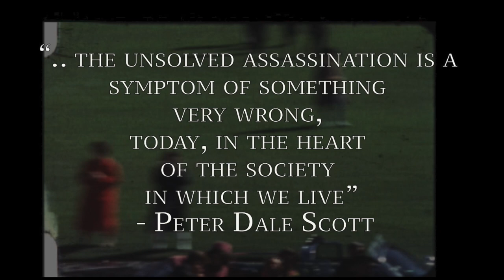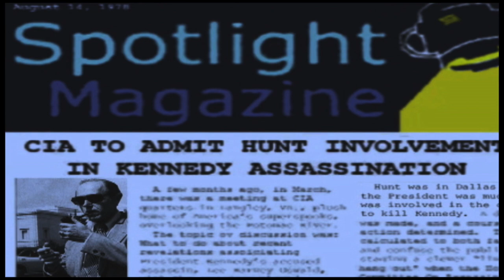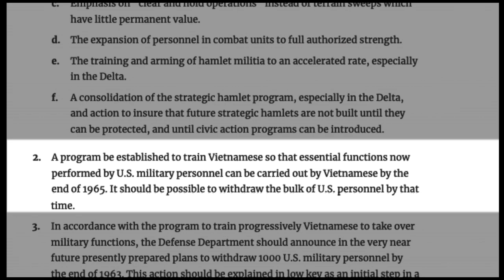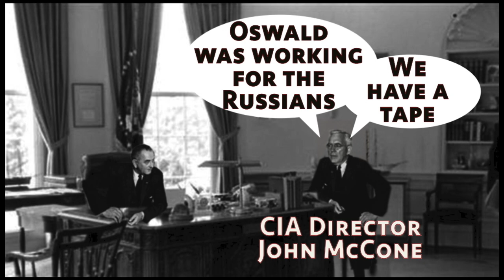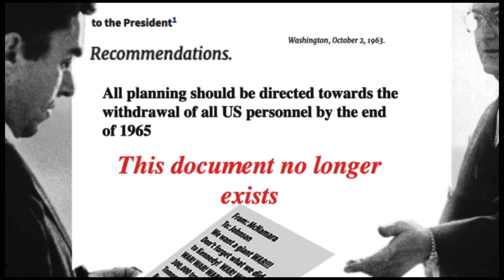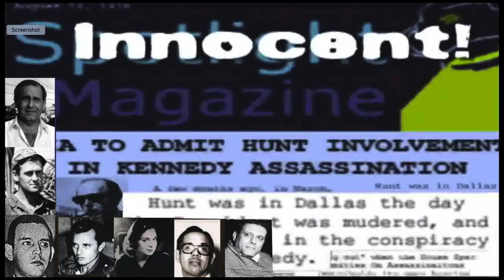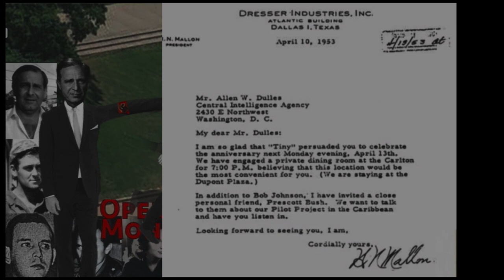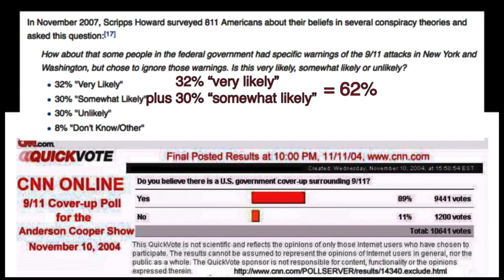Breakthrough -- JFK Assassination Solved - March 2023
This video is the result of 50 years of research, and a true breakthrough.
1) The letter from Chairman Maxwell Taylor to the Joint Chiefs has been found, showing that Kennedy gave the order that all American personnel would be out of Vietnam by the end of '65. Oswald was hired at the book depositor 6 days later. There can be no doubt about why Kennedy was murdered
2) The 15 best eye witnesses to the shooting all say the limousine stopped for 4-6 seconds in front of the grassy knoll: all 4 mortorcycle cops have said so, on tape. 4 reporters have said so. Walter Chronkite reported it. Senator Yarlborough, 2 cars behind JFK, said so in his Warren Commission affidavit. He was furious.
  This fact shows that the Secret Service played the key role.
3) FBI memos and GHW Bush's own newspaper ad provide incontrovertible evidence that he was in Dallas the day of the shooting. Roger Craig, Dallas Deputy of the year, provides further evidence that Bush was arrested as a shooter, coming out of the Dal-Tex Building. Bush worked, at the time, on a daily basis, with E. Howard Hunt. 20 pieces of evidence say Hunt was the knoll shooter. Ted Shackley worked closely with both men. Video shows him being arrested, as a shooter outside the Book Depository. David Morales was Shackley's chief assistant; he matches the description of a suspect stopped by the police outside the Book Depository; and he confessed to his 2 closest friends that he was involved in the shooting. Bush, Hunt, Shackley, and Morales all answered to Ed Lansdale, the chief of their operation. Col. Fletcher Prouty, and General Charles Krulak, two of the highest ranking men in the Pentagon, worked with Lansdale on a daily basis. They have identified Lansdale as being present in pictures from Dealey Plaza, where he supervised his men.
   All these men worked for Averell Harriman, perhaps the richest individual in the United States. Harriman was a junior partner in Brown Brothers Harriman, a bank that the Rothschilds took control of in 1837.
  4) Johnson had vociferously opposed sending troops to Vietnam in 1961. He explicitly endorsed Kennedy's plan for withdrawal, the day of the funeral. For 15 months he steadfastly opposed the constant demands of his "advisors" that he send troops and begin bombing. But after 15 months, when they threatened to murder his family, he caved.
  All documented in the movie.